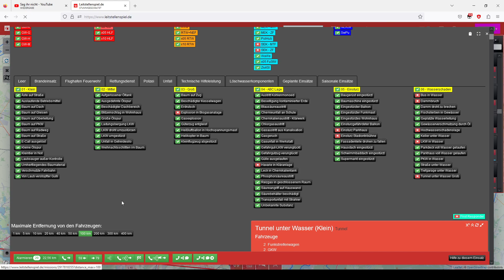Sag ihr Nicht - Steffen Jürgens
Sag ihr nicht - Steffen Jürgens · Michael Fischer

Album: Echt